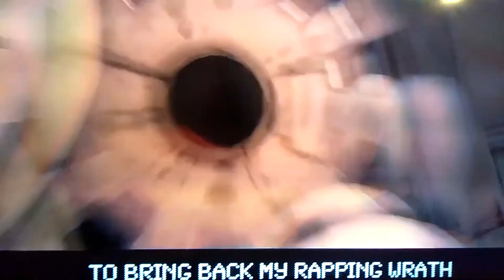[Ultra Fighting Missions] Sans and papyrus VS Mario and Luigi (Season2, Ep.10)